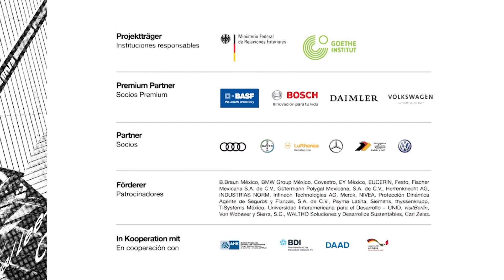Tamara aprende alemán degustando Berlín - Parte 2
Tamara De Anda se fue de fiesta y para curar la cruda épica nos mostrará sus dotes culinarias en compañía de sus amigos.